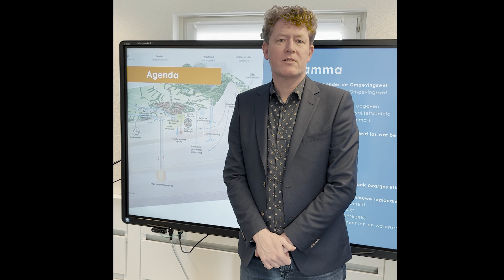Peter Rood| Grondwaterbeheer onder de Omgevingswet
Masterclass Grondwaterbeheer onder de Omgevingswet bij Scobe Academy.